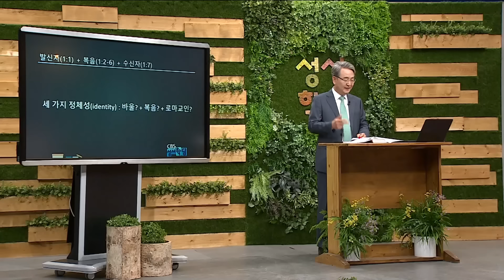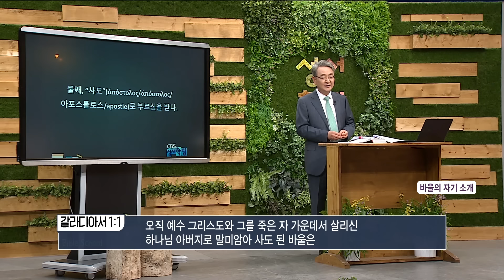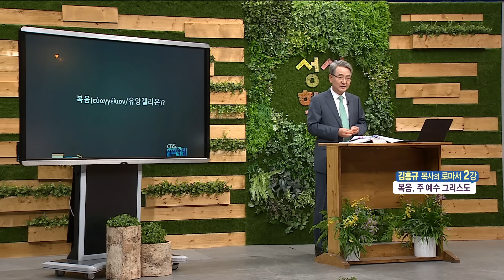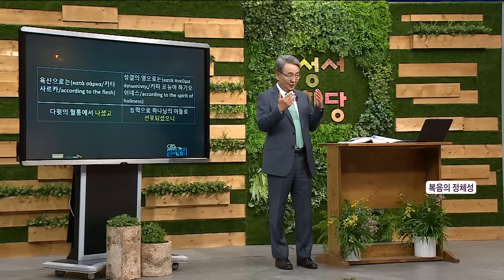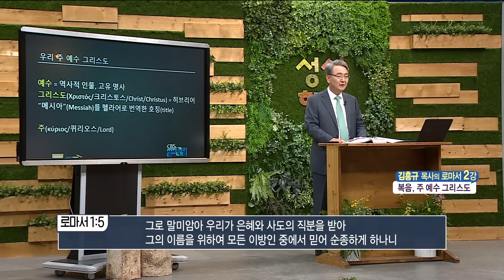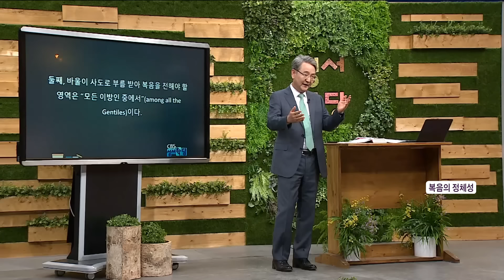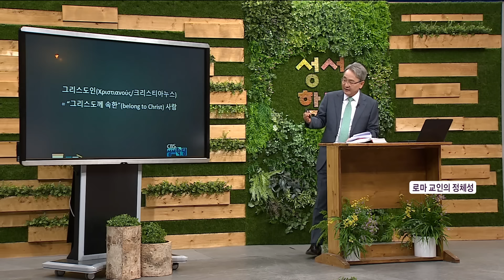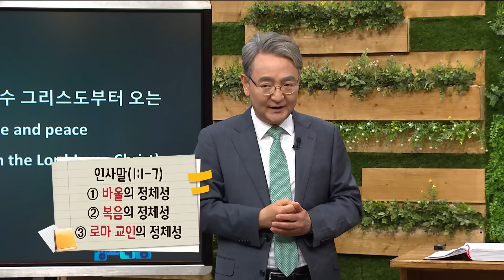김흥규 목사 로마서 2강 "복음, 주 예수 그리스도"